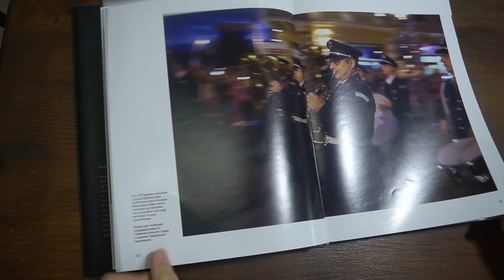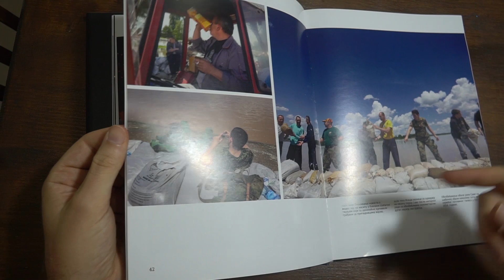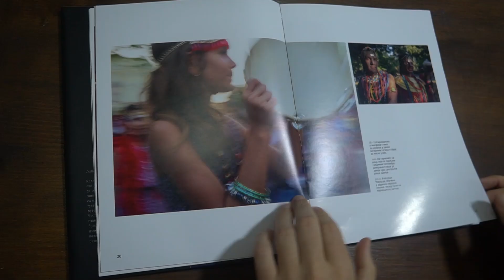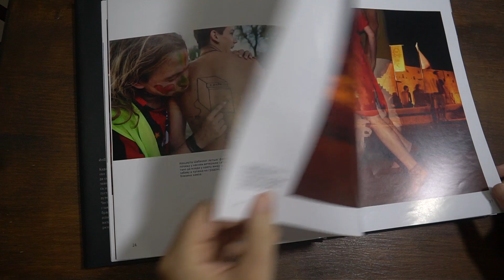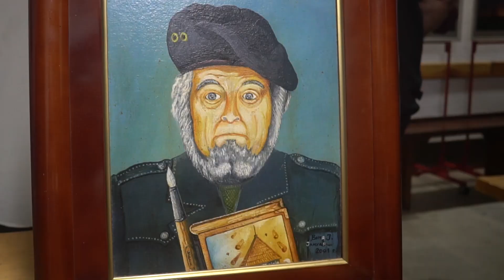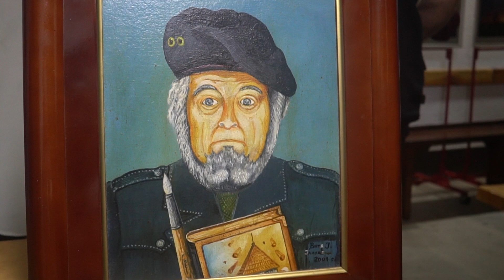Вече поезије, слика и сећања - Црна Бара - репортажа